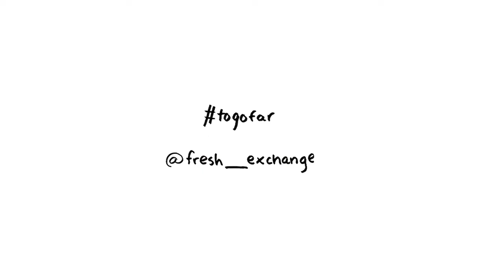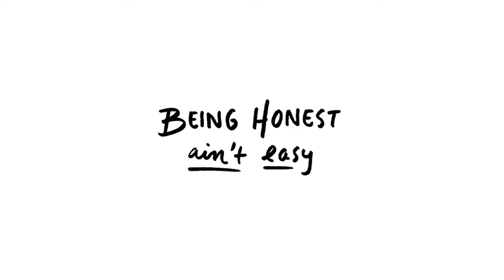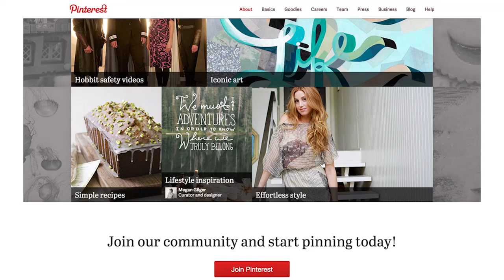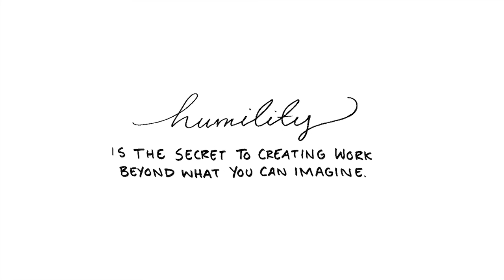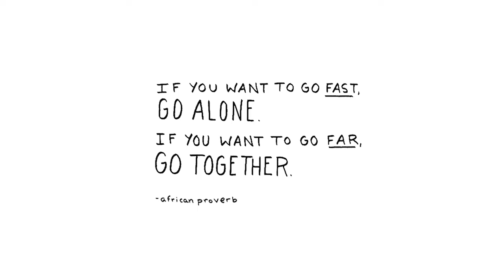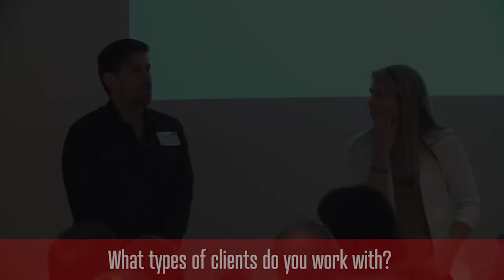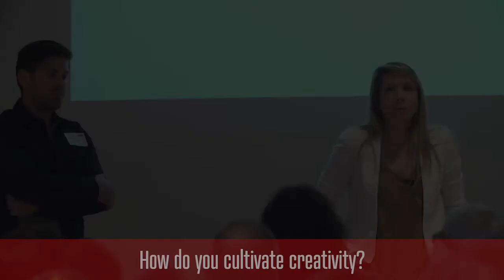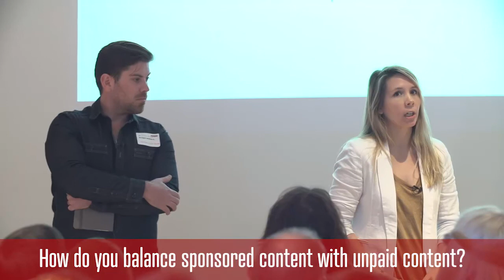Mike & Megan Gilger: Humility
Mike & Megan Gilger from Wild Measure talk about Humility.

Mike & Megan Gilger at CreativeMornings Raleigh, April 2015. Free events like this one are hosted every month in dozens of cities. Discover hundreds of talks from the world's creative community